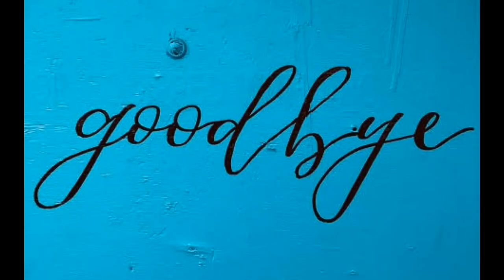Rudolf Diesel | Diesel Engine Inventor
Namaskar Dosto aaj maine is video me aap logo ko bataya hai, Rudolf Diesel ke bare me.